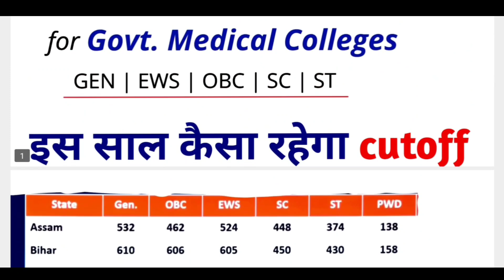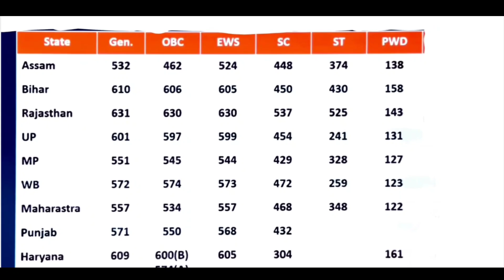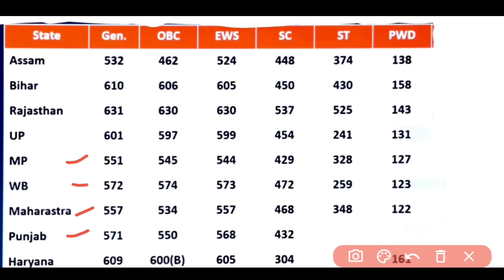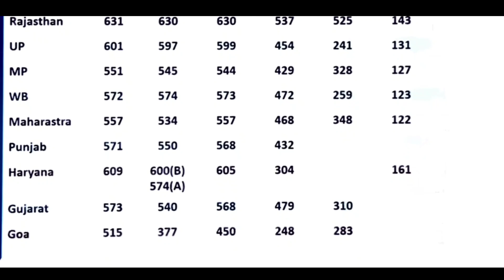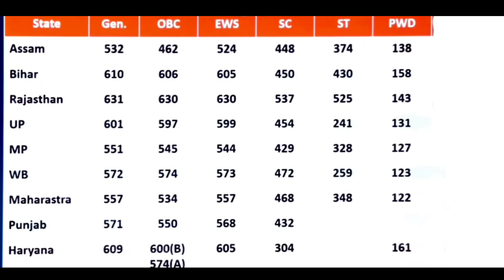NEET CUT OFF 2022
neet cut off up
neet 2022
neet bonus marks
neet expected cutoff
neet cutoff of Rajasthan,
neet cutoff of Maharashtra
seat in neet channel
neet story
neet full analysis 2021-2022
neet paper 2022
neet
neet 2022
neet 2021
safe score for neet 2022 sc category
neet 2022 marks
neet 2022 rank